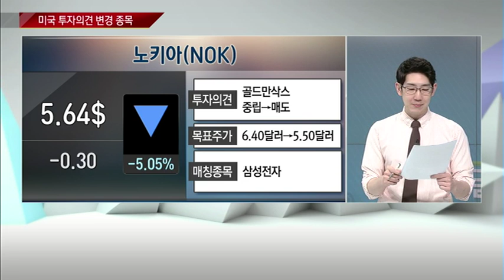[투자의견 변경종목] 전통의 리바이스, 주가흐름도 상남자 / (증시, 증권)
04/16 머니투데이 글로벌랩